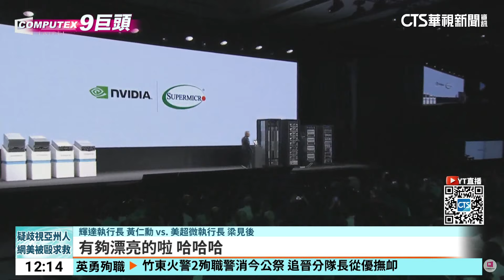梁見後電腦展演講 黃仁勳站台秀三聲道力挺｜華視新聞 20240605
美超微執行長梁見後，上午在台北國際電腦展展示自家AI伺服器，和輝達緊密合作，執行長黃仁勳也來站台，兩人還用國台英三聲道一搭一唱，現場笑聲不斷。兩家大廠也陸續公布將在台灣持續擴廠計畫。嘉義縣長翁章梁證實已經和梁見後的弟弟連繫，邀請美超微返鄉設廠。而包括新竹縣長楊文科、台南市長黃偉哲在內等9位縣市首長，也紛紛表態，爭取輝達來設立總部及第二座研發中心。